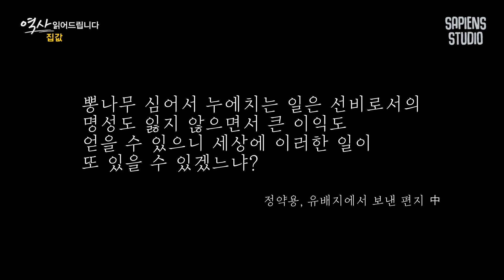조선시대에도 주택 청약과 복덕방이 있었다고? 아무도 몰랐던 조상님들의 부동산 정책 [역사읽어드립니다 EP.01] | 심용환 작가